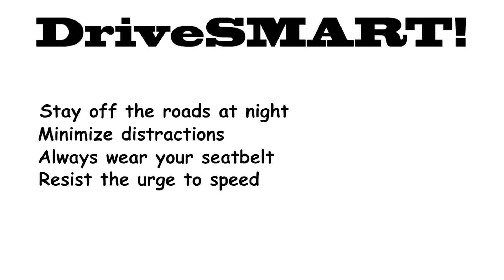DriveSMART! Final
Throughout this school year, the student council of Randolph High School has created and developed the DriveSMART! program in order to create awareness and promote safe driving habits for teens. With assistance from the Team Up Challenge, they were able to spread their message across the San Antonio area. DriveSMART! is one of twenty projects the Team Up Challenge chose to contribute $2500 to as well as a chance to win $20,000 for further development.